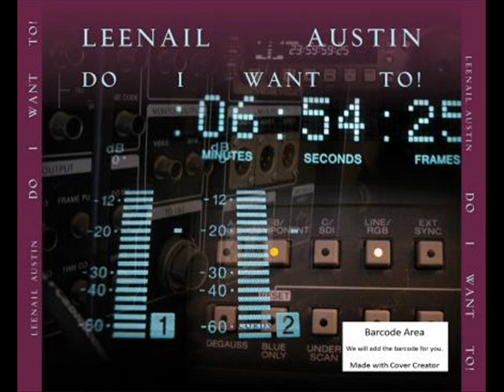do i want to?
ONCE I THOUGHT I WAS ON MY GAME NOW I SEE THE WEIGHT IS TAKEING A TOLL ON MY BRAIN WHO THE HELL ARE YOU TO TELL ME WHAT I CAN AN CAN NOT DO I CAN DO IT BUT NOW ITS LIKE DO I WANT TO! BEFORE I WAS HUNGRY NOW I AM FULL OF LIES DEATH OF OTHERS IN THE GAME DO I WANT TO! STAY FREE OR SELL MY SOUL TO A EMPTY SHELL OF A BEING STAY IN POVERTY OR HAVE A LITTLE ENDS ATLEAST TO EAT AT MIC AN D'S DO I WANT TO! THAT IS THE QUESTION  DO I WANT TO! BECOME THE NEXT ONE IN LINE TO FOLLOW THE BLOOD BOND OF GREED MATERIALISM  EGOISM  OR STAY FREE SO THE QUESTION BECOMES DO I WANT TO! MY SPIRIT I PLEDGE ALLEGIANCE TO NO LOW LEVEL ENTITY I ONLY SEEK AFTER CREATION IN ALL ITS POWER GOD WITH A BIG G! TO BE OR NOT TO BE THAT IS THE QUESTION LOSE MY SOUL OR STAY FREE WHATS IT FOR ONLY TO GET MATERIAL THINGS HELL ATLEAST POOR BROKE AN ALONE I AM FREE DO I WANT TO! I CAN ONLY LET MY SPIRIT GUIDE ME ITS LEANING TOWARDS STAY FREE YEA I NO MAMA IS IN NEED I NO SHE NEEDS A NEW HOUSE I NO HER SSI IS NOT NOTHING TO PAY THE BILLS BUT MY SOUL IS ON THE LINE HEAR DO I WANT TO!WHEN THESE DAYS SELLING OUT IS THE THING BUT WHO WILL TELL MY FUTURE GENERATIONS I WAS JUST ANOTHER SELL OUT FOR MATERIAL THINGS DO I WANT TO! THAT IS THE QUESTION THAT IS HOW THEY GET YOU YOU SEE NO A BROTHER IN NEED WANT TO HELP HIS FAMILY DO YOU THINK I WOULD NOT TAKE INTO CONSIDERATION ALL THE BLOODSHED MY ANCESTORS HAVE SHED THE LOAD OF BROTHERS LOCKED UP THE OTHERS DIEING LEFT AN RIGHT WHEN THERE DUE DATE IS UP THE LOW LEVEL ENTITY'S THEY HAVE TO WORSHIP TO GET IN TO STAY IN WANT THERE FEE THE SOUL I WOULD HAVE TO TURN OVER WILL WAIL FOR AN ETERNITY DO I WANT TO! THAT IS THE QUESTION MY SOUL TELLING ME BE FREE BUT MY POCKETS LOOKING MIGHTY EMPTY SO THIS IS MY SITUATION ONE SO MANY HAVE FACED BEFORE SAD TO SAY MOST HAVE SOLD THERE BEING TO LOW LEVEL ENTITY'S SAYING FOLLOW ME BUT WHAT YA DO NOT NO IS THEY WANT THERE PAYDAY BY ANY MEANS NECESSARY TO COLLECT  DO I WANT TO! PUT MY SELF OUT THERE SHUFFLE THEM FEET SING DAT SONG HEAR THE CLAP BUT IN THE BACK THE LOW LEVEL ENTITY'S WAITING SALAVATING  FOR HIS DUE DATE SO WHAT WOULD I GAIN A FEW TRINKETS FOR AWHILE TILL THESE FOLKS FIND THERE NEW CLOWN NOW AT THIS TIME I AM FREE DO I WANT TO!